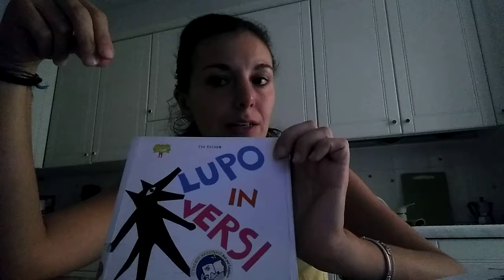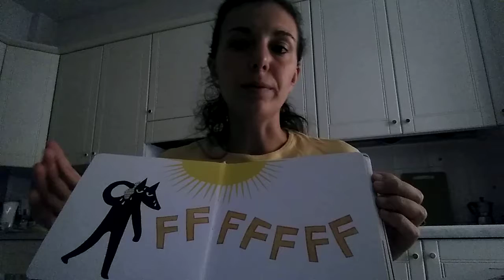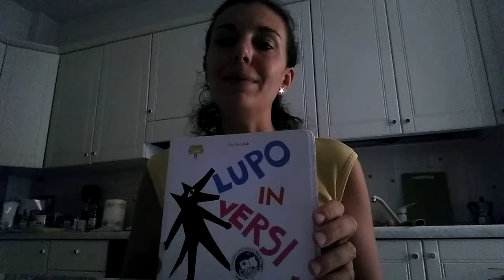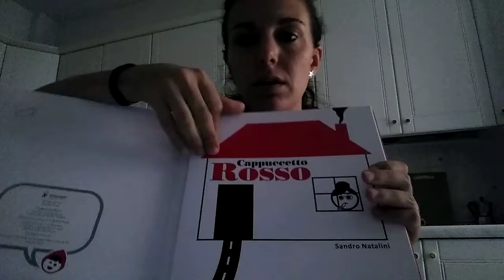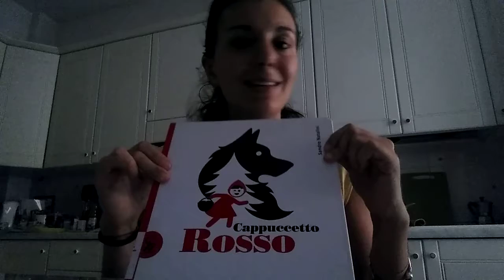Al lupo, al lupo!!! Video recensione dei libri per piccoli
Il cattivo per eccellenza in due libri per i nostri bimbi!